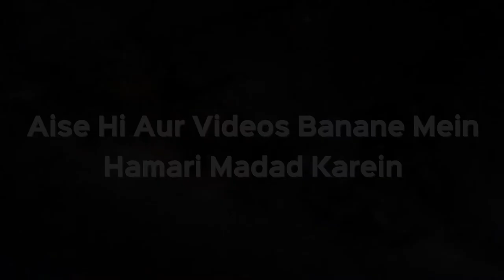Opration Karane Wali Aurat Ka Hajj Aur Umrah Qabool Hoga Ya Nahi? | Shaikh kifayatullah Sanabili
Opration Karane Wali Aurat Ka Hajj Aur Umrah Qabool Hoga Ya Nahi? | Shaikh kifayatullah Sanabili | iPlus TV